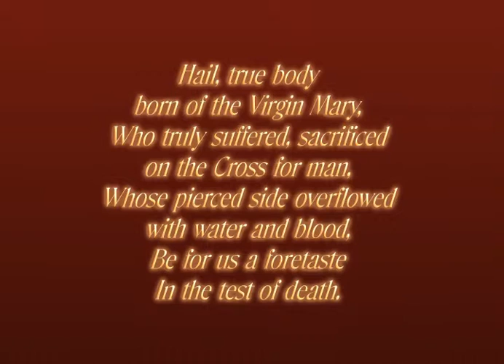Ave Verum Corpus 3.0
Mozart rocks. :)